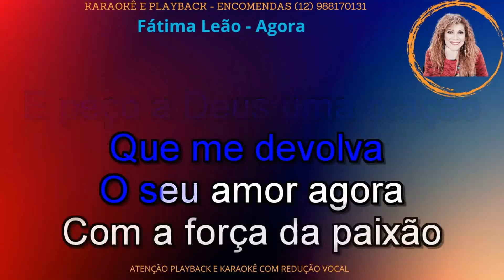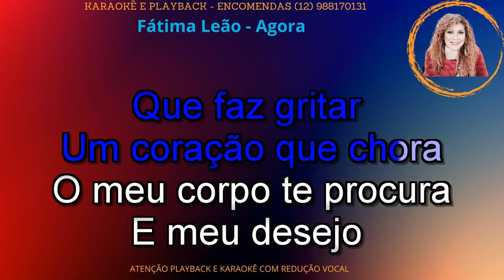KARAOKÊ - FATIMA LEÃO - AGORA - PLAYBACK - TOM ORIGINAL - CONT -12 988170131 .